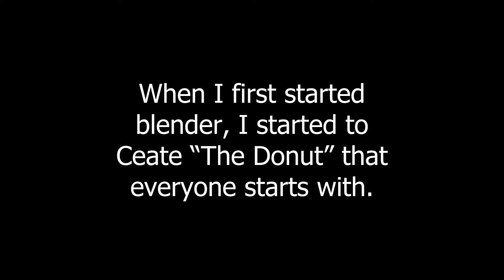The Chair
Music Credits - 🎶
A Space Odyssey Theme song By The City of Prague Philharmonic Orchestra
FMD - No Copyright Songs